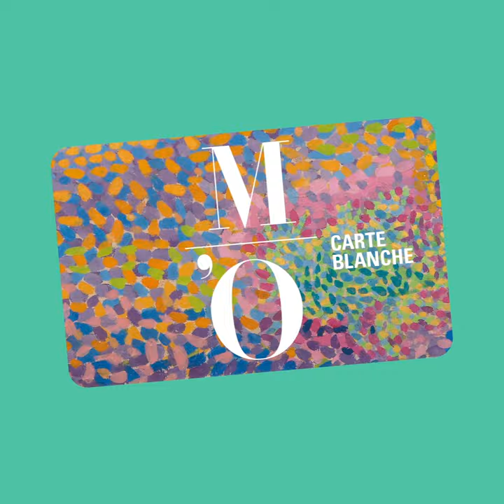BANDE ANNONCE - Offrez la Carte Blanche pour les fêtes - FR | Musée d’Orsay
Profitez pendant 1 an en illimité du musée d'Orsay et du musée de l'Orangerie. Une programmation exceptionnelle vous attends en 2023... et de nombreux autres avantages.
Pour les fêtes de fin d'année, la Carte Blanche Duo est à tarif réduit.